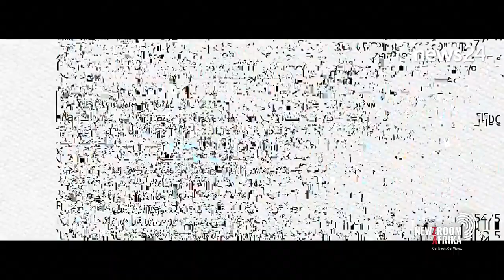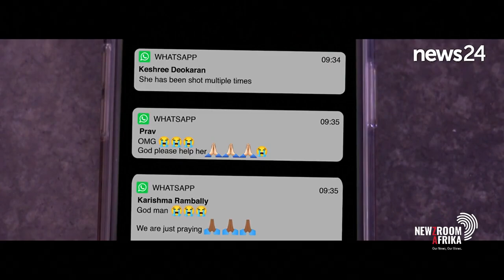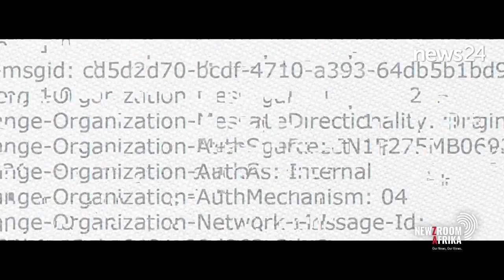'Silenced: Why Babita Deokaran was Murdered'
News24 investigative journalist Jeff Wicks dissects the story of Gauteng Health Department official Babita Deokaran's murder. It has since been turned into a documentary titled 'Silenced: Why Babita Deokaran was Murdered'.